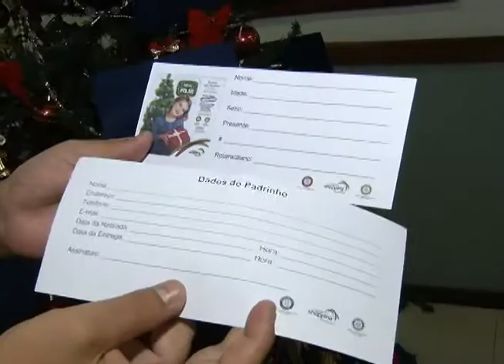Cartas de crianças carentes podem ser adotadas para realizar o desejo de Natal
Reportagem de Vinícius Lemos com imagens de Mauricio Florentino para o Jornal da Vitoriosa e Portal Uipi de 21/12/2012